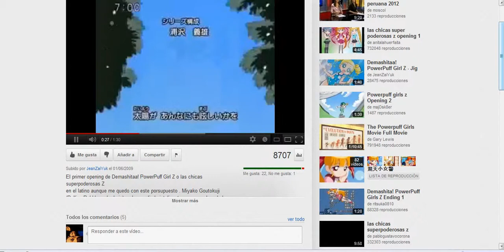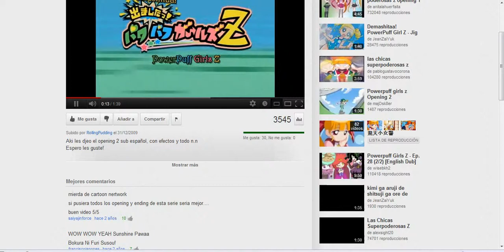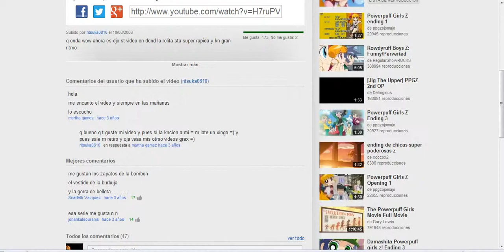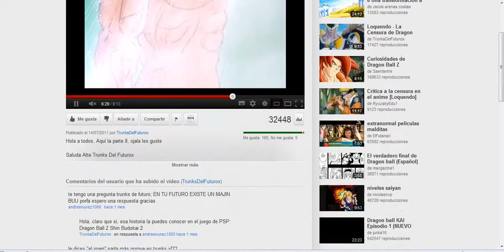Grabación mientras veia los opening y ending de Demashita Z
Esta incompleto